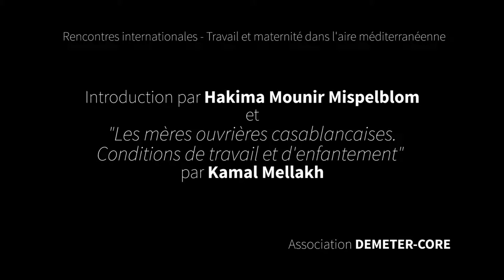Introduction : Hakima Mounir + intervention : Kamel Mellak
RENCONTRES INTERNATIONALES

TRAVAIL ET MATERNITE DANS L'AIRE MEDITERRANEENNE

Réfléchir pour mieux agir

L'histoire de la maternité atteint un seuil où elle doit être réinterrogée au regard du travail. Les femmes, à la fois mères et "actives" participent aux profondes mutations des mœurs et des représentations, autant qu'elles doivent s'y adapter. DEMETER-CORE engage des réflexions et des débats pour tenter de mieux comprendre et de mieux vivre les transformations actuelles, au sein des populations méditerranéennes, si attachées à l'image de la "bonne mère".